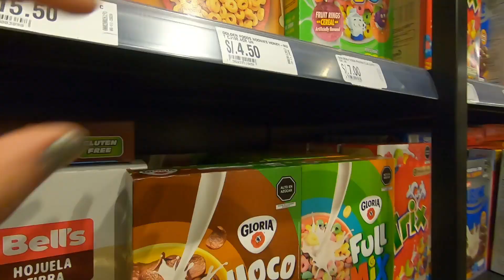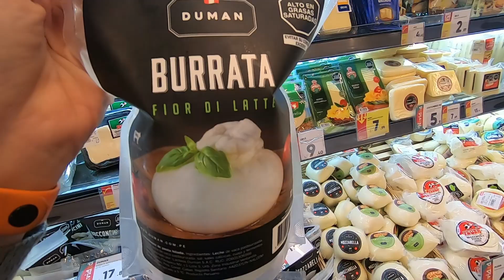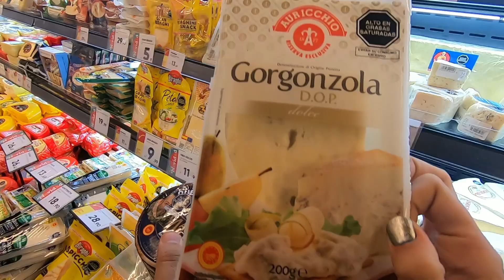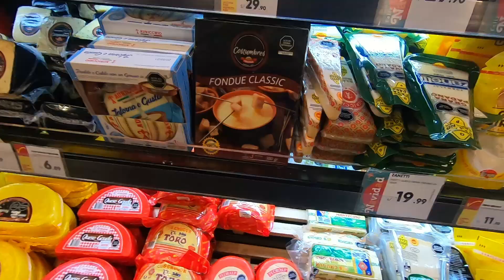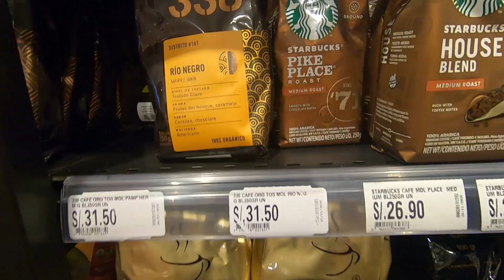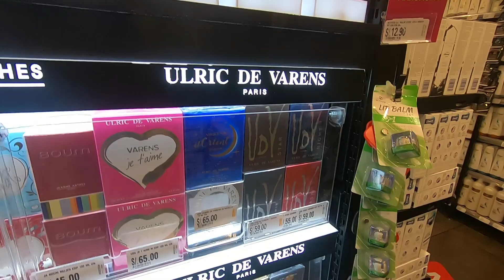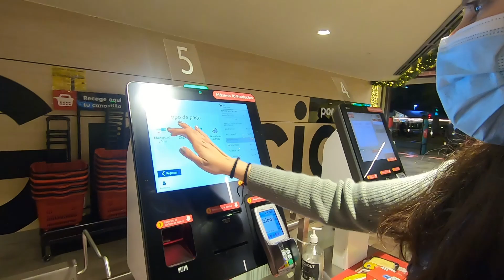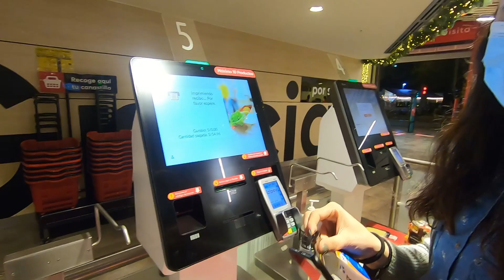así es el PLAZA VEA PREMIUM DE SAN ISIDRO / Pao Acevedo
❤️MI EMPRENDIMIENTO

🇵🇪 Mi Emprendimiento de Medias

App que uso para aprender Idiomas :

¡Aprende un idioma gratis conmigo! Duolingo es divertido y efectivo. Aquí está mi invitación:

🛵Todos tenemos un amigo...
¡Que aún no ha usado Rappi!

Les Regalo S/150 en costos de envío para que disfruten durante su primer mes en Rappi.

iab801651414